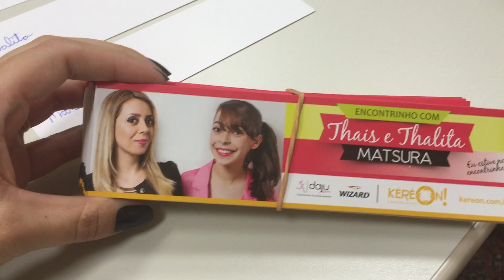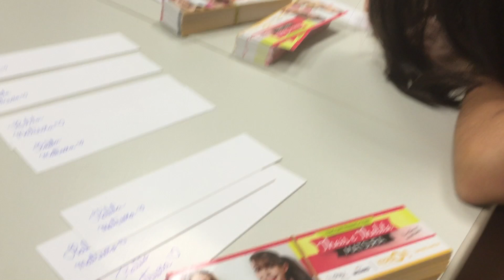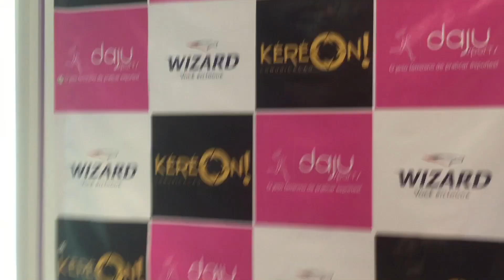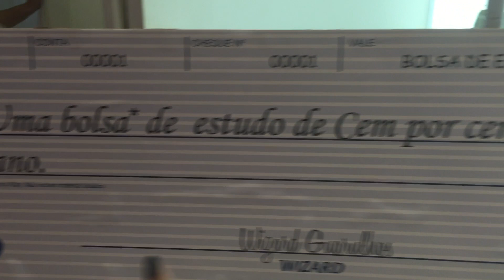Encontrinho Thais e Thalita Matsura em Guarulhos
Voce foi no encontrinho ? consiga sua foto na página da comunicação KÉRÉON COMUNICAÇÃO

thaismatsura
thalita.matsura
mrmatsura